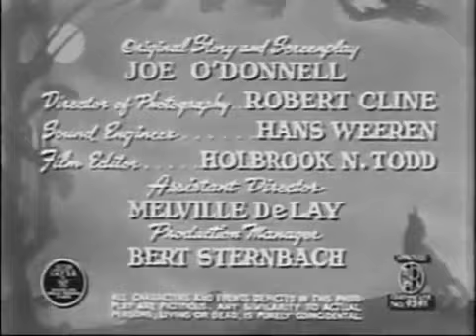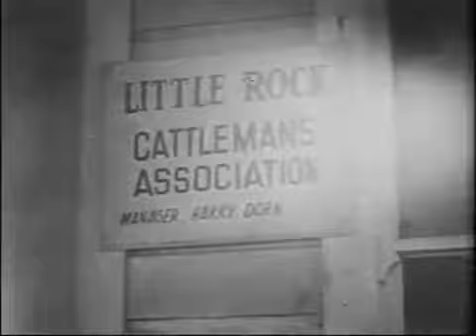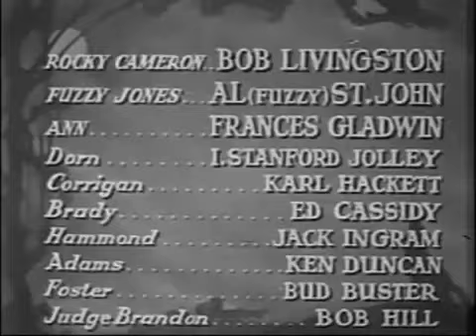Wolves Of The Variety Robert Livingston Western Films Complete Size Lady ON Operate